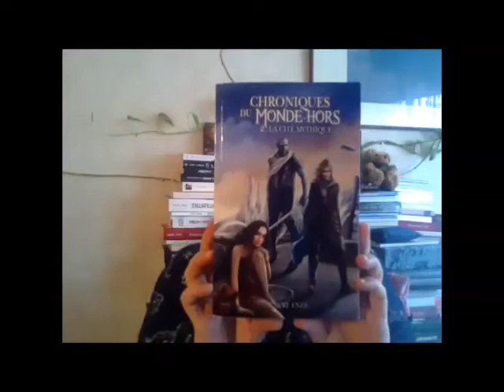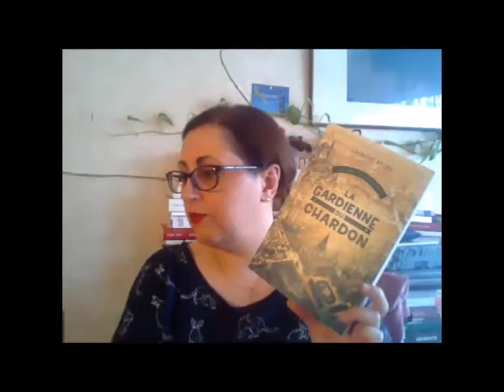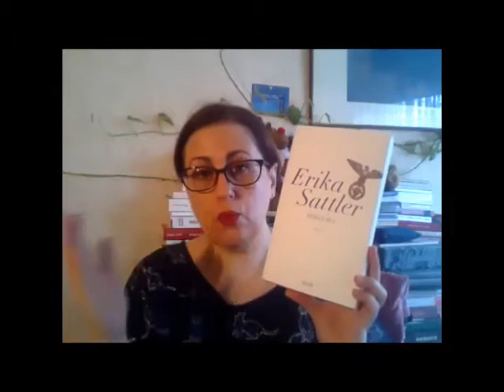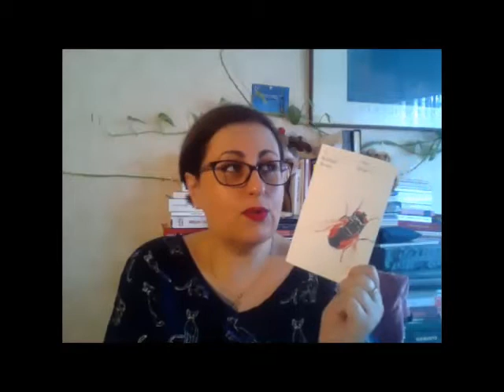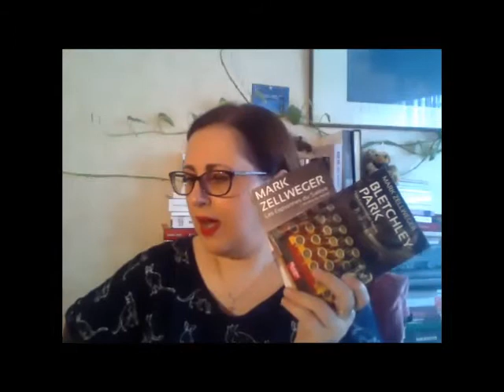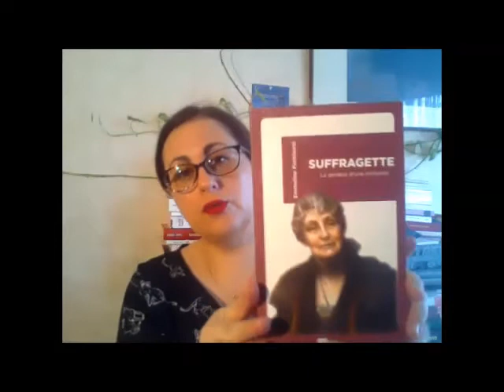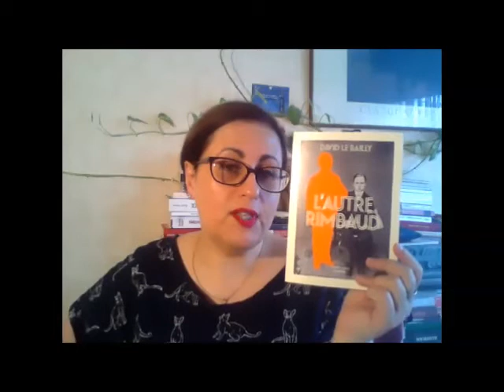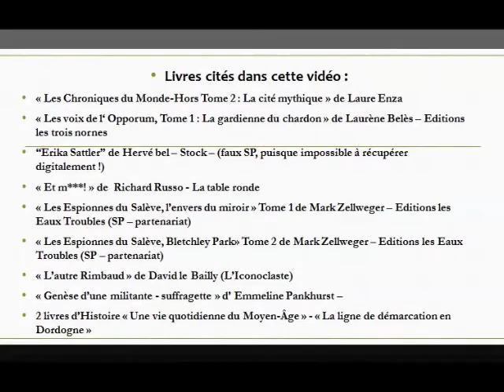Point Lecture n°17 - septembre 2020 // du bon, du vraiment bof, du presque coup de cœur...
Rooh, par ici les détails :

Bonjour !

Voici mon point lecture de septembre  :

• « Les Chroniques du Monde-Hors Tome 2 : La cité mythique » de Laure Enza
• « Les voix de l'Opporum, Tome 1 : La gardienne du chardon » de Laurène Belès – Editions les trois nornes
• « Erika sattler » de Hervé bel – Stock – (faux SP, puisque impossible à récupérer digitalement !)
• « Et m***! » de  Richard Russo - La table ronde
• « Les Espionnes du Salève, l’envers du miroir » Tome 1 de Mark Zellweger – Editions les Eaux Troubles (SP – partenariat)
• « Les Espionnes du Salève, Bletchley Park» Tome 2 de Mark Zellweger – Editions les Eaux Troubles (SP – partenariat)
•  « Nous étions camarades de tranchées » de Martine Veilllet/Louis Maufrais (pocket)
• « Genèse d’une militante - suffragette » d’Emmeline Pankhurst – Editions…
• « L’autre Rimbaud » de David Le Bailly (L’Iconoclaste)

Ma liste d’envie